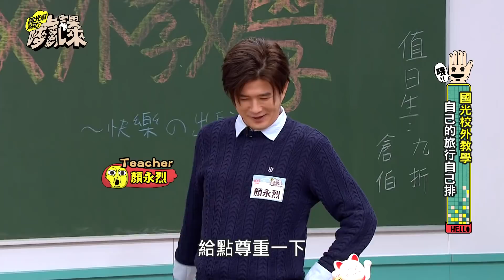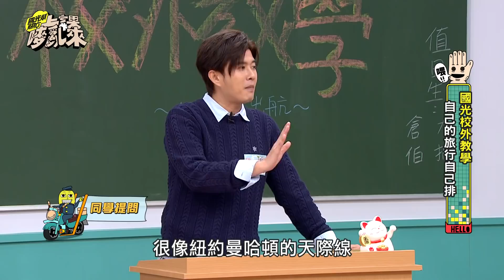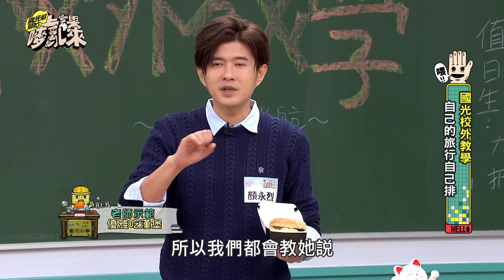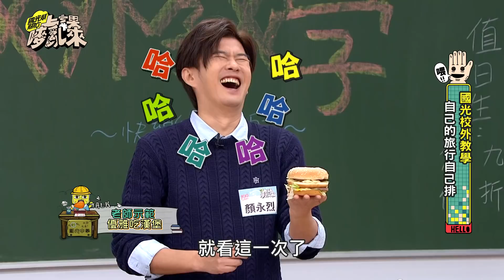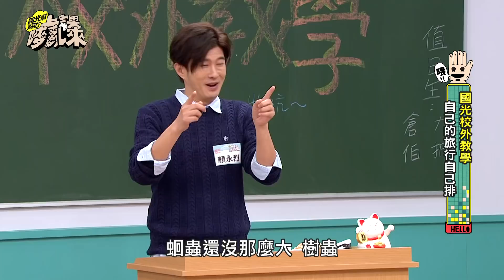【顏永烈跟漢堡喇舌？張立東吃相超難看！】｜顏永烈 國光幫幫忙之上課嘜來亂 精華